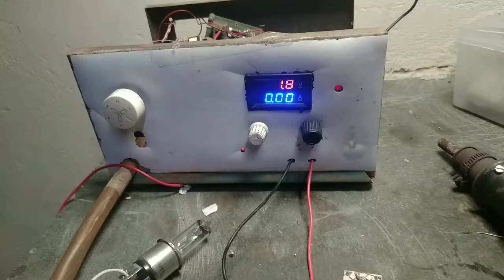DIY power supply || adjustable voltage and current || hot air blower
power supply
 how to make DC power supply machine how to make adjustable voltage and current regulator circuit

how to make hot air gun